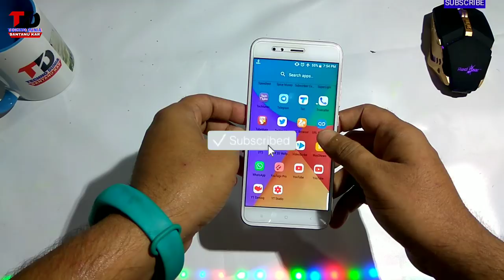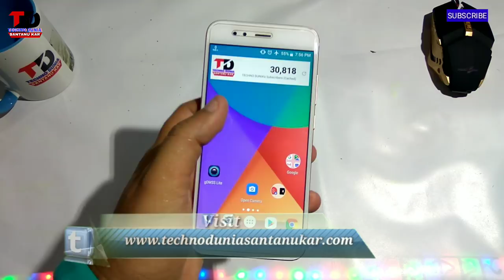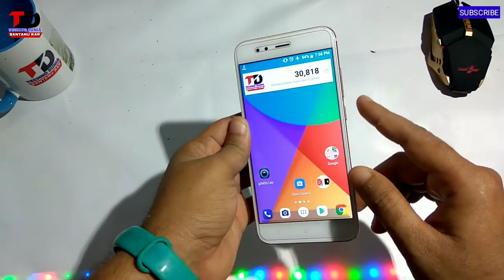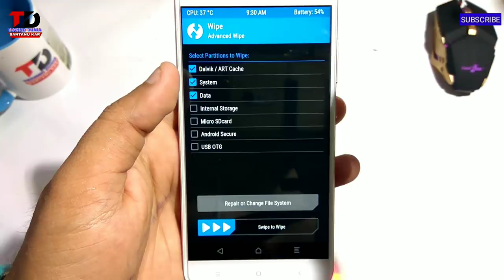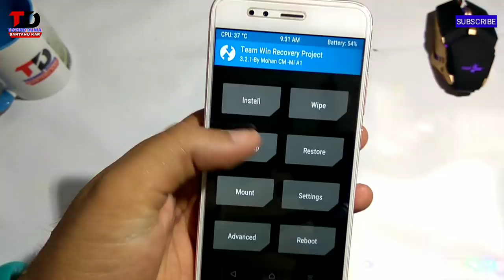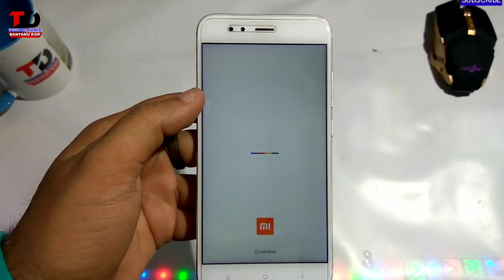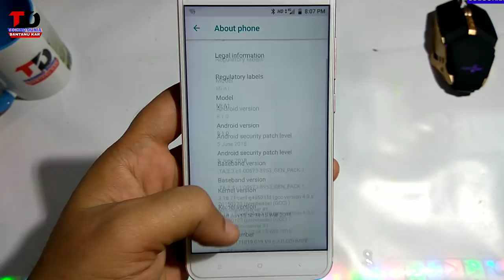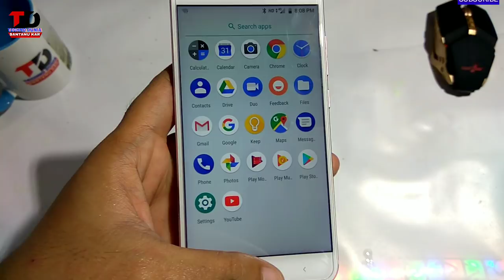Mi A1 Official Beta Oreo 8.1 Full Installation Process Step By Step [June-Security]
Xiaomi Mi A1 Official Beta Oreo 8.1 Full Installation Process Step By Step [June-Security] | TECHNO DUNIA | हिंदी

Mi A1 Oreo 8.1 Download Link For:-

Full Flashing Process-

Android 8.1 in Mi A1,Android 8.1 with June security patch in Mi A1,Android 8.1 in Mi a1,mi a1 android 8.1,how to update android 8.1 in mi a1,android oreo 8.1 in mi a1,Android 8.1 installation process in Mi A,

LETEST NEWS :-

YOUTUBE TIPS :-

GOOGLE TIPS :-

  ◆◆◆♥Google +♥◆◆◆

Use or commercial display or editing of the content without prope